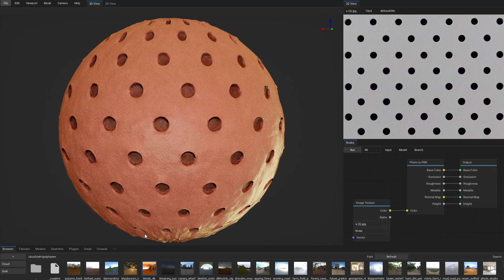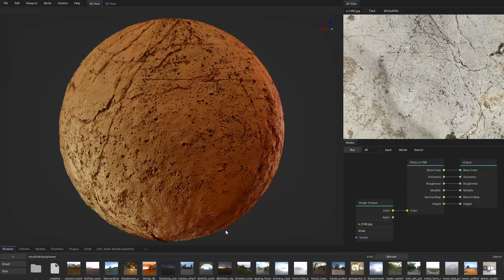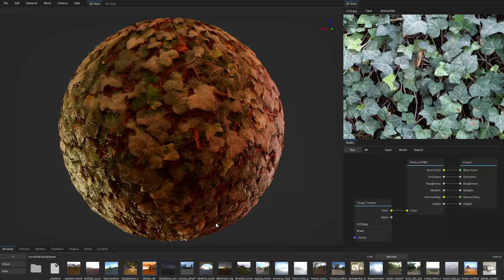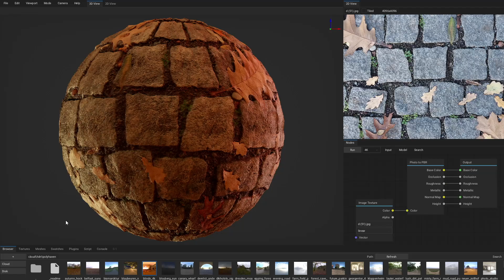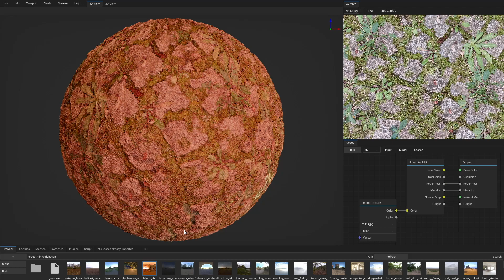Photo to PBR Material | ArmorLab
Video to accompany ArmorLab 0.1 release. Rendered in ArmorLabDXR version using path-tracing.

Thank you for all the feedback so far!

Notice: Processing step may take longer on your computer and depends on target texture resolution.